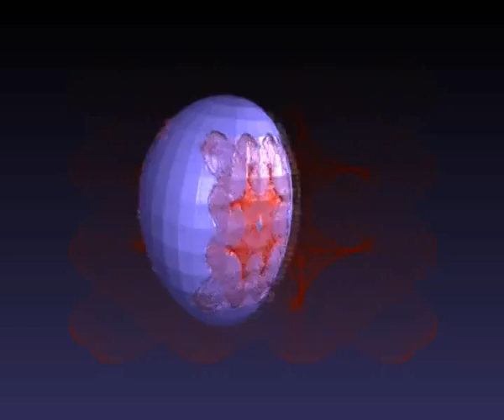Encadenado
electroacoustic music piece with 3d animations . 2D effects and original graphics